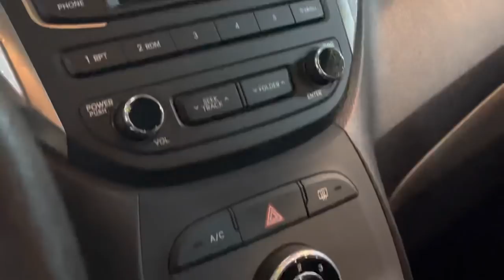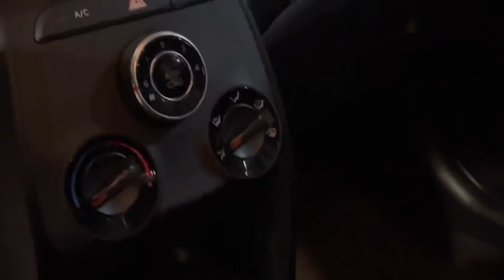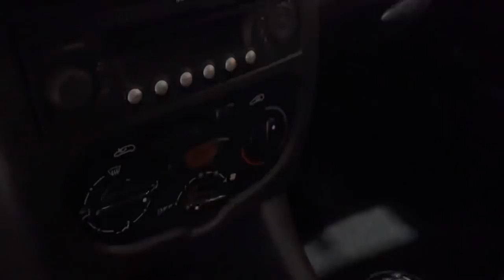Feirão Fiat Ventuno Nações 16 semi novos os + baratos da internet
FIESTA SEDAN 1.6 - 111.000KM - 2014 - R$ 28.990,00
FORD KA 1.5 SEDAN SE - 113.000KM - 2015 - R$ 38.990,00
FORD KA 1.0 SE - 9.500KM - 2019 - R$ 49.990,00
FORD KA 1.5 SE HATCH - 76.000KM - 2018 - R$ 44.990,00
HB20 1.0 CONFORT  98.000KM - 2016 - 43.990,00
HB20 1.0 CONFORT - 38.000KM - 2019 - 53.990,00
HB20 1.0 UNIQUE - 13.000KM - 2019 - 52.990,00
MOVE UP 1.0 TSI - 95.000KM - 2016 - R$ 45.990,00
FIAT UNO VIVACE - 105.000KM - 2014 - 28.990,00
PRISMA JOY 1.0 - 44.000KM - 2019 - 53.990,00
PRISMA 1.0 LT - 157.000KM - 2015 - R$ 40.990,00
RENAULT OROCH - 53.000KM- 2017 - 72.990,00
DUSTER 1.6 DYNAMIC - 92.000KM - 2014 - R$ 45.990,00
HONDA HR-V 1.8 EX AT - 13.000KM - 2020 - R$ 118.990,00
FIAT TORO ENDURENCE 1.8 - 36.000KM - 2019 - R$ 93.990,00
PEUGEOT HOGAR - 137.000KM - 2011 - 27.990,00